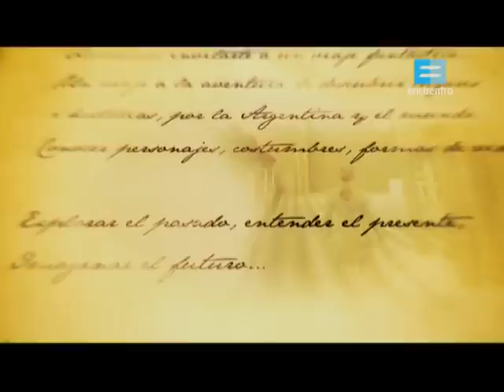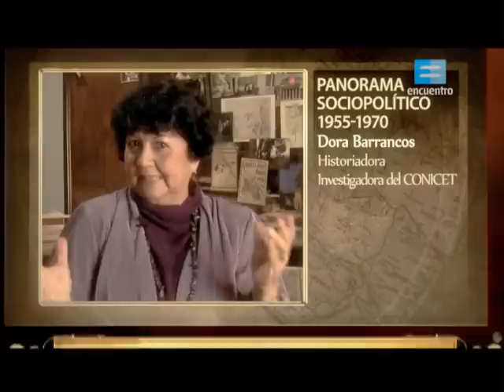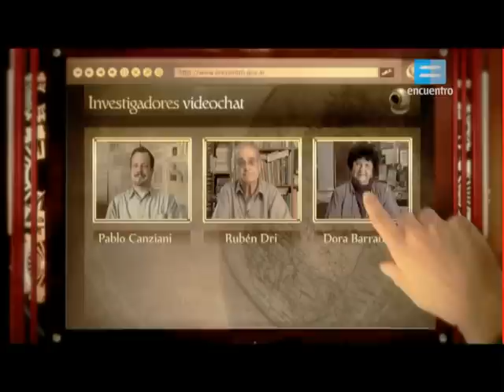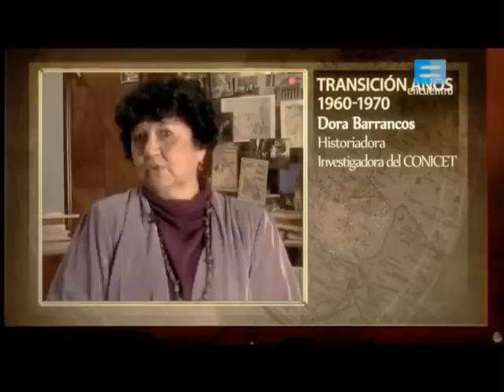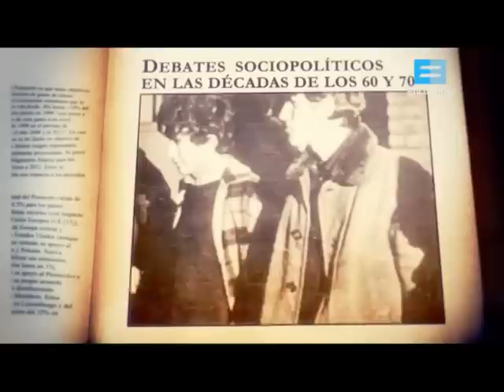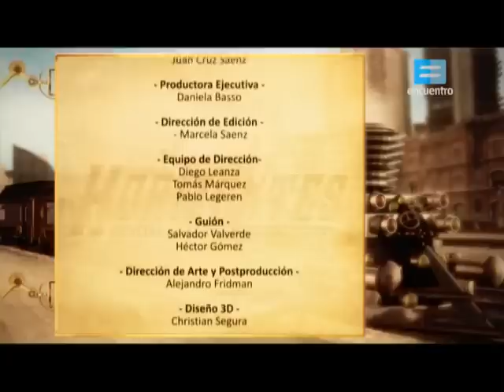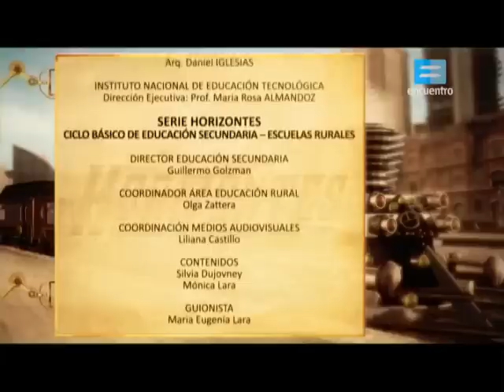Inestabilidad economica e ilegalidad del sistema politico. Canal Encuentro.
Capítulo de la serie "Horizontes Ciencias Sociales", aparecida en canal Encuentro, emisión del Ministerio de Educación (Argentina).

Está disponible la serie completa para descargar con uTorrent, entrando a y haciendo click en el imán "Get this torrent".